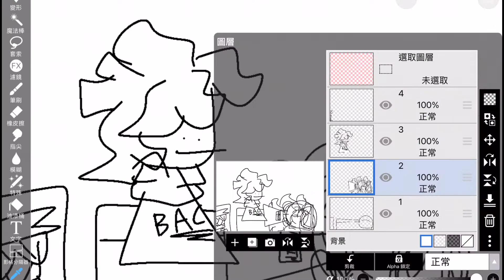Bacon x Pudding be like:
Im dying rn

send help lmao